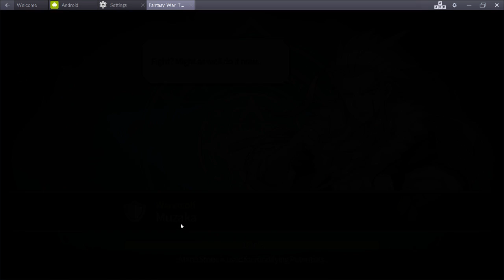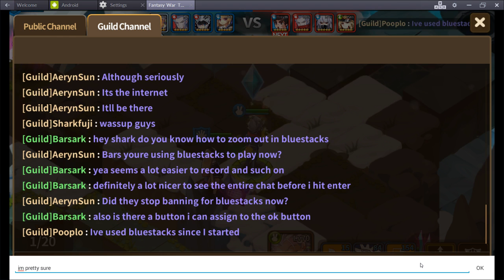how to waste your crystals 101 boh